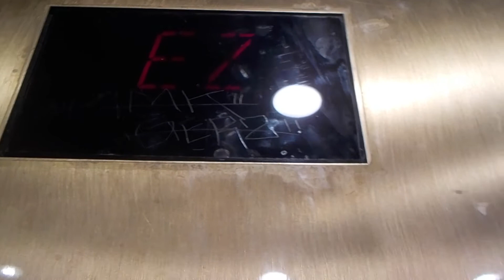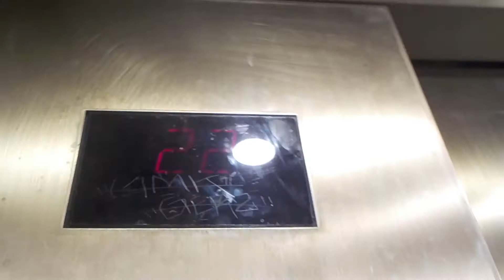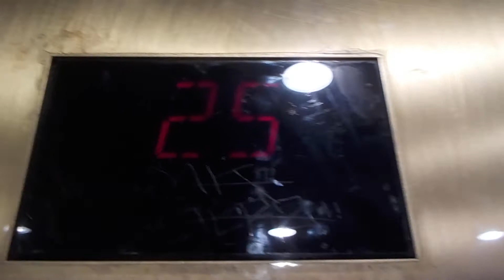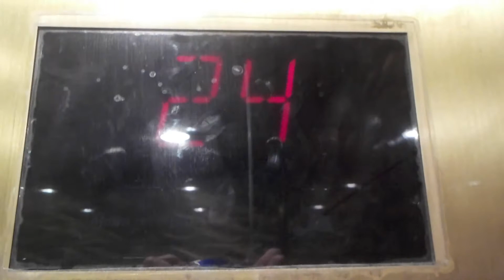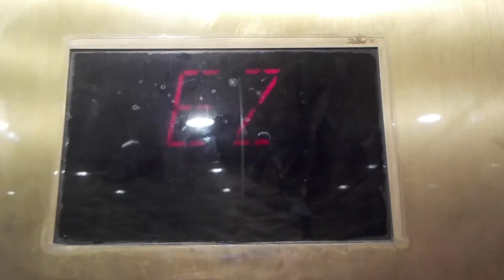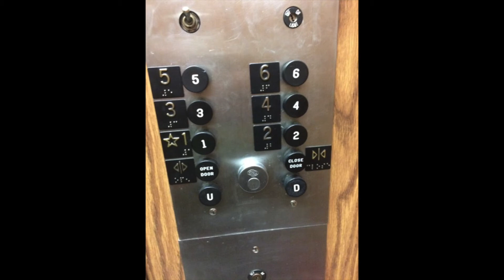OTIS Traction Elevators @ the Luxor, Las Vegas, NV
These are the high rise inclined elevators @ the Luxor, Las Vegas.

Brand OTIS
Type Traction
Fixture Series 4/Series3
Installed???
Death-Trap No